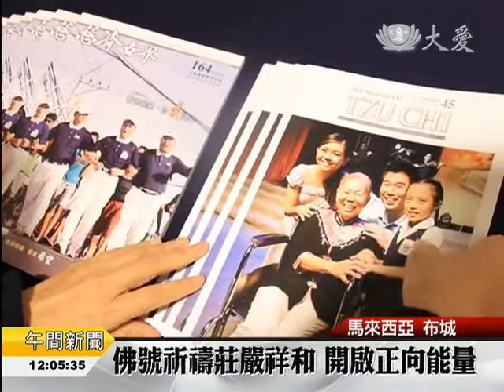【馬航失聯】華裔家屬祈福會 謹慎規畫秉尊重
馬航失聯事故，進展緩慢，家屬們的心，越來越起伏不定，更需要心靈的力量！馬來西亞慈濟志工，在華裔家屬下榻的飯店，舉辦第一場祈福會，邀請家屬自由參加，同時另闢一個心靈好書專區，希望透過書籍，委婉傳達人生無常。

馬來西亞慈濟志工一早就緊急動員，進行場地布置，不管是椅子的擺設或是播放影片的選擇，在在都非常謹慎及用心。

在華裔家屬需求，以及馬航同意下，慈濟志工籌備了針對華裔家屬的祈福會。各個流程安排，都要再三開會討論，避免觸動家屬敏感情緒。

慈濟志工 葉忠麟：「慈濟的影片都是以災難為主，可是如果在這樣的場合，又播災難的片，會不會觸動他們的那種，那種心情或是那種感動，只是以祈禱、念佛號跟唱誦回向文為主。」

會場裡，也設置心靈好書專區，書籍的陳設角度和內容，都有學問。

慈濟志工 黃寶英：「因為他們(家屬)現在來到這邊，他其實是要找答案，所以比如，答案這本書，可能一個標題就可能會吸引到他，就是要給他生命中的答案，幫助他過關，給他知道，這一切好像是自然的法則。」

志工不過度介入，此時此刻，安靜的力量，反而能滲透的更深，發揮於無形。

記者：「華裔家屬陸陸續續抵達，為了尊重家屬意願，我們選擇退出這個空間，還給他們一個，完全與自己心靈對話的時間，以上是大愛新聞，我們在馬來西亞的綜合報導。」

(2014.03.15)